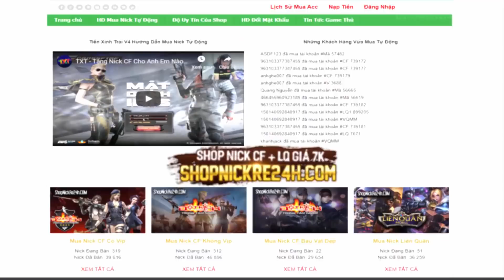CFVN - Nỗi Sợ Chung Của Các Game Thủ Khi Bắn Sniper Bên BL | Hồ Điệp Tiên Tử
- Link : SHOPNICKRE24H.COM
★ ỦNG HỘ TÔI TẠI :
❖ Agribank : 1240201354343